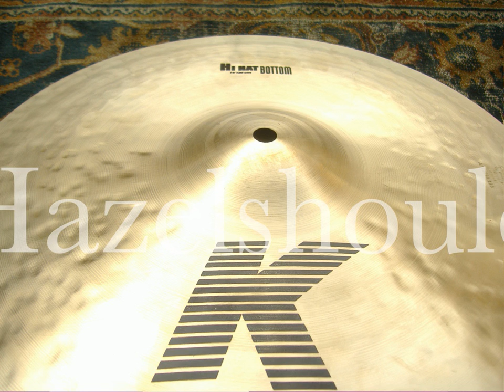Zildjian K 14 Hihats AMAZING CD 1054 1407 Gs